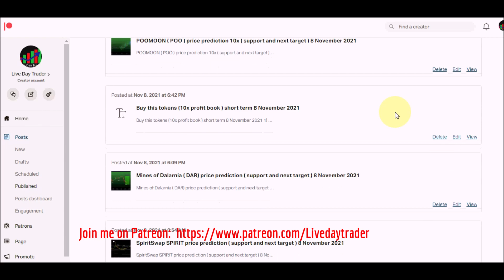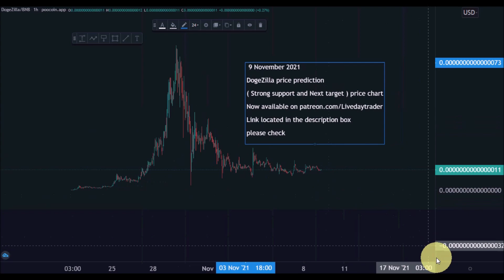DogeZilla price prediction | DogeZilla 200x to the moon this week ? 9 November 2021